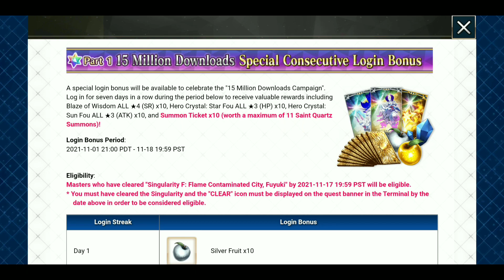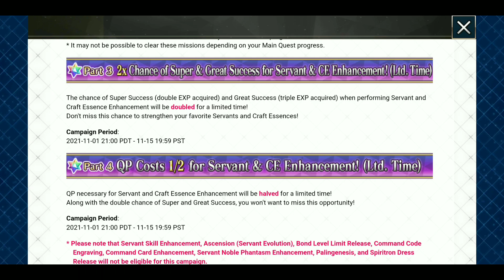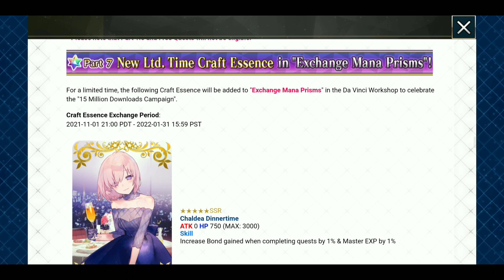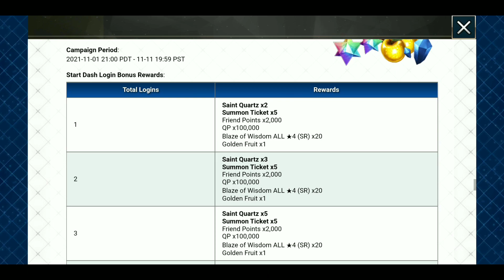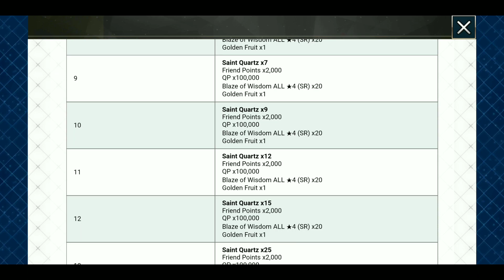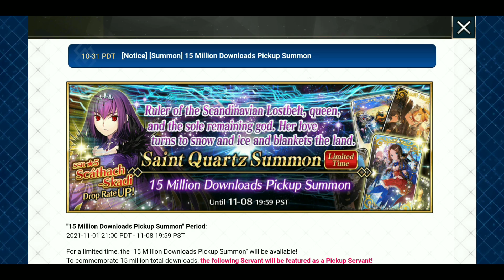[FGO NA] Penjelasan 15 Million Download Campaign Bahasa Indonesia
Akhirnya Kampanye yg banyak ditunggu telah tiba . . . Selain kita bisa Gacha skadi di kampanye ini, kita juga bisa mendapatkan banyak sekali reward perayaan lumayan buat yg udah kering resource.nya kemarin pas Gacha Space Istar.